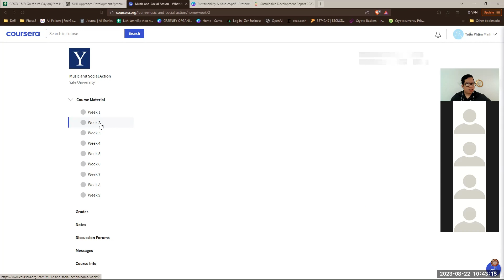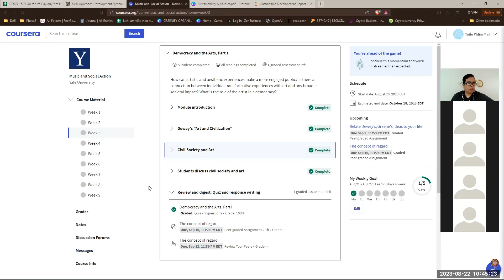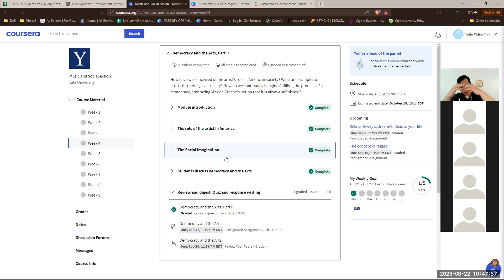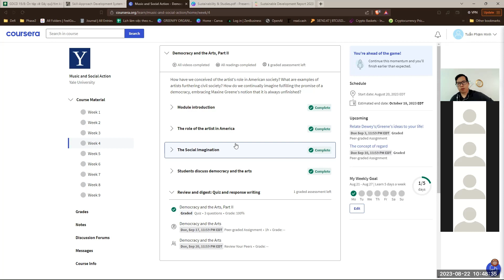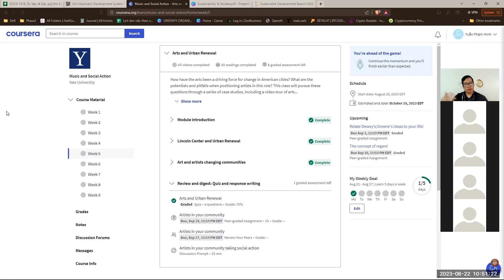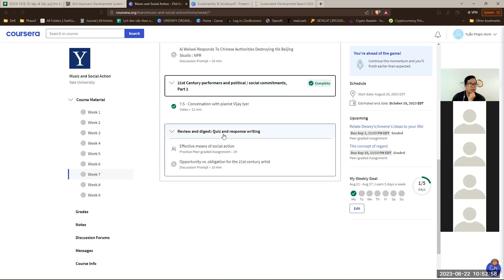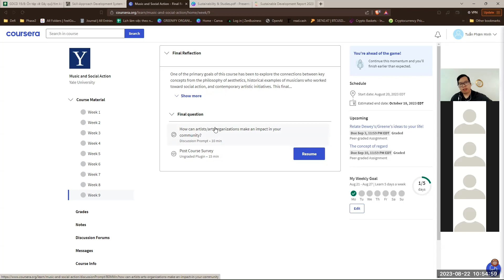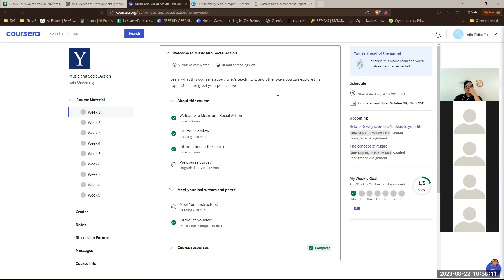GDCD 22/8: Chương trình 9 tuần học về Mỹ học, Nghệ thuật thay đổi Sự tưởng tượng về Xã hội.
Khái quát kiến thức của 9 tuần chương trình Music and Social Action trên Coursera.
Những điều bạn cần đọng lại sau khóa học, đó là: Nghệ thuật như là một biểu trưng của mỹ học; là thứ sẽ giúp con người mở mang trí tưởng tượng và cảm nghiệm về cuộc sống, xã hội, sự tự do - dân chủ, ... để hướng đến một xã hội dân sự tốt đẹp. Muốn thay đổi xã hội, hãy thay đổi cách chúng ta nhìn nhận về nghệ thuật.